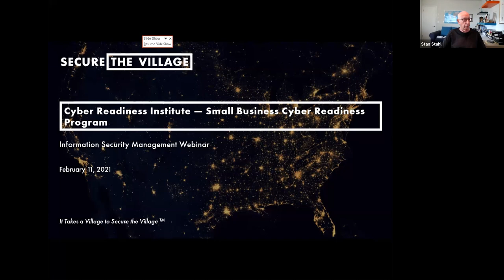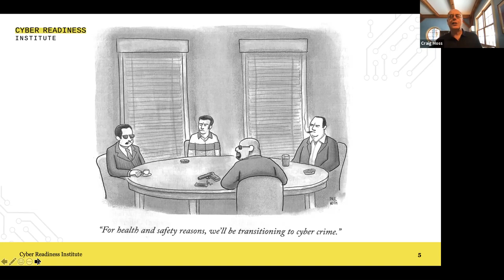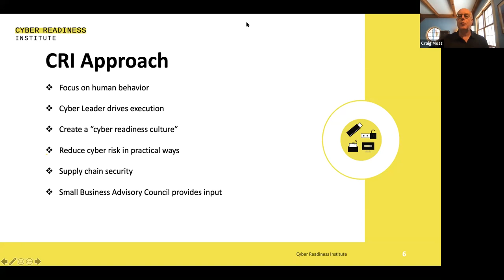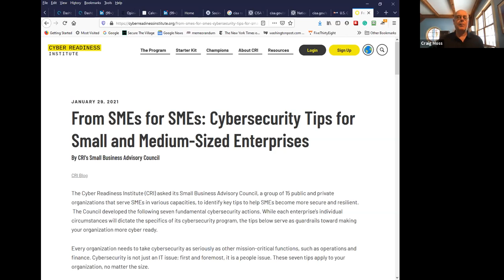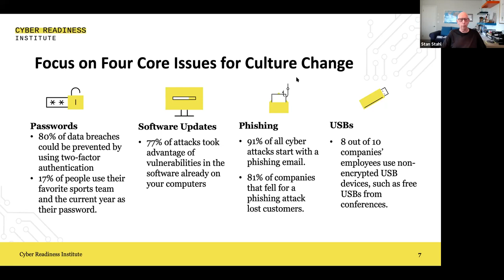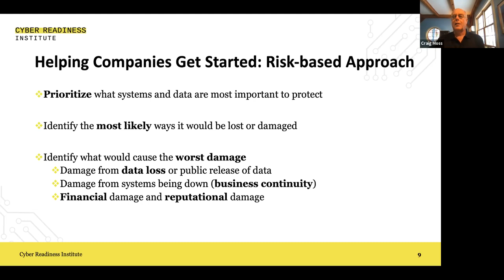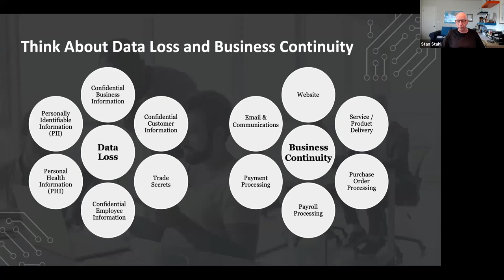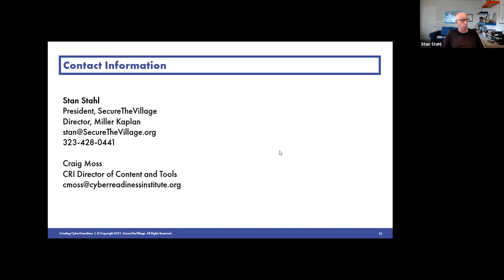Cyber Readiness Institute: Small Business Cyber Readiness Program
Cyber risk is on the rise, particularly for smaller organizations that often lack the resources and specialized management expertise to effectively manage this growing risk.

Enter the Cyber Readiness Institute (CRI) and its Cyber Readiness Program. This free, online practical program is designed to help small and medium-sized enterprises become more secure against today’s most common cyber vulnerabilities. The Cyber Readiness Program helps these enterprises protect their sensitive data and information.

Join Craig Moss, CRI Director of Content and Tools, and SecureTheVillage President, Stan Stahl, as they discuss how enterprises can use the Cyber Readiness Program to better manage their sensitive and critical information. Their discussion will include specific actionable steps small and medium-sized enterprises can take.

Craig Moss is a leading expert on using management systems to improve compliance performance within companies and across supply chains. Craig has extensive experience working with multinational corporations and their supply chain companies to implement management systems to improve compliance performance. Craig is the Director-Content & Tools at the Cyber Readiness Institute, an organization focused on helping small and mid-sized businesses in the value chain improve their cyber readiness. Craig is also Executive Vice President at Ethisphere where he is responsible for developing and delivering the maturity assessment program,designed to help companies and their supply chain partners measure and improve their programs for cybersecurity, protection of intellectual property, and anti-corruption.

In addition to being Founder and President of SecureTheVillage, Stan serves on CRI’s Small Business Advisory Council

The Cyber Readiness Institute (CRI) is a non-profit launched in July 2017 by senior leaders in government, industry, and cybersecurity serving on the Commission on Enhancing National Cybersecurity. The objective of CRI was to follow-up on the recommendations of the Commission Report, with a specific focus on providing prescriptive, accessible, and free content and tools to improve the resilience and readiness of small and medium-sized enterprises (SMEs) to secure global value chains.

Audience: Information Security Managers and CISOs, and the Executives to whom they report